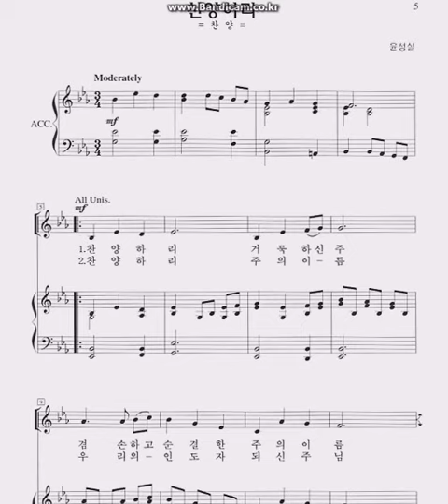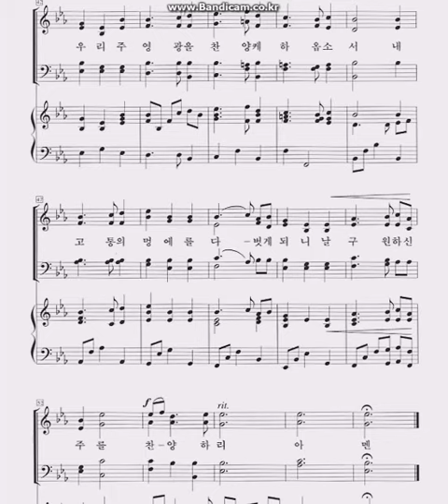찬양하리 B